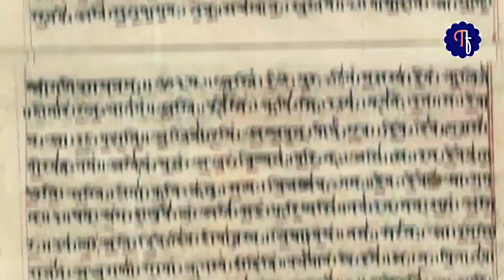ऐसे विशाल सांड देखने के लिए नसीब लगता है 8 biggest and Unique Bulls in the world in hindi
Biggest & Unique Bulls in the world